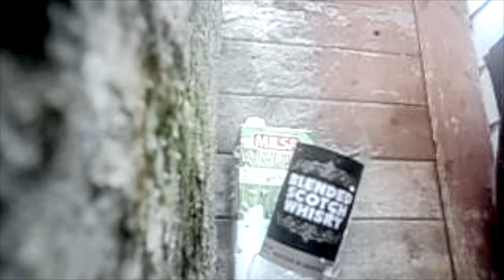PT TAURUS 92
Problèmes avec mon Taurus Pt92 de marque KWC. Après un changement de cartouche CO2, soucis techniques ce sont présentés. Les coups que vous voyez sont en single shot. Je dois à chaque fois insérer moi même une nouvelle bille dans le canon et charger moi-même avant de tirer